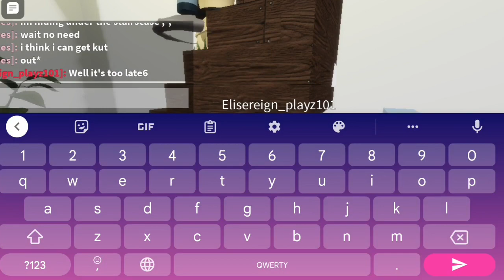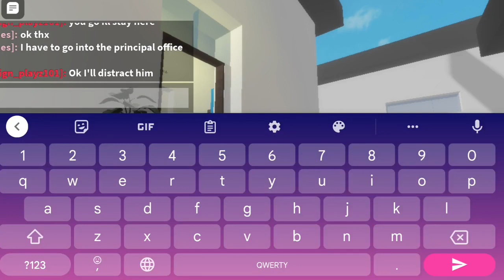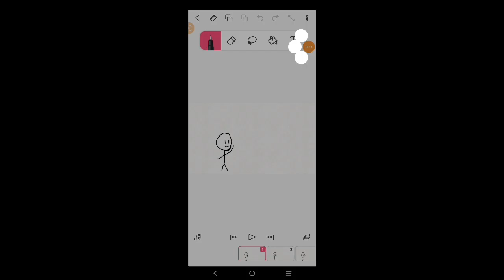playing our piggy maps {stay tuned until the end for the special map, part 2}